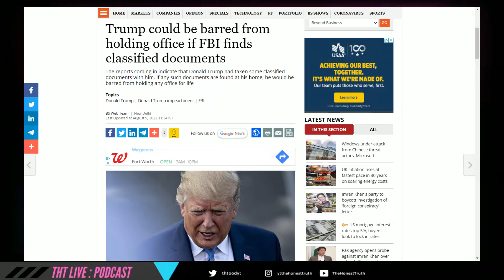Fake News Making Real Racists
The FakeNews Media has frenzied many into a variety of stressed and paranoid emotional levels. I would go so far as to even say that many have turned to outright racism as a result of fake media consumption.